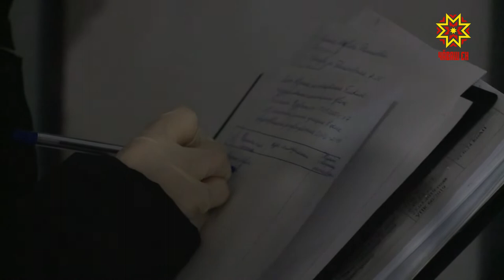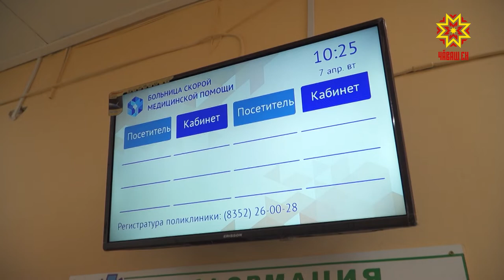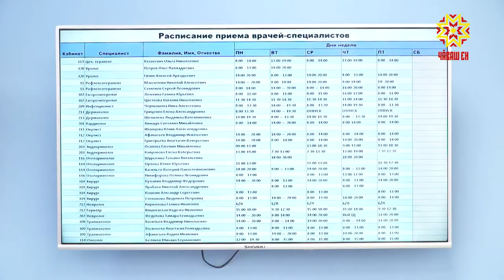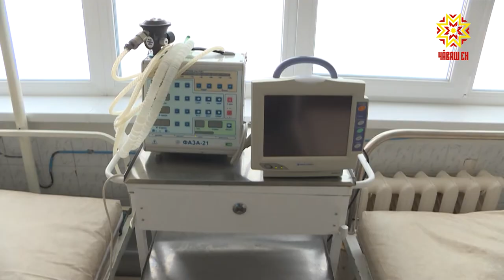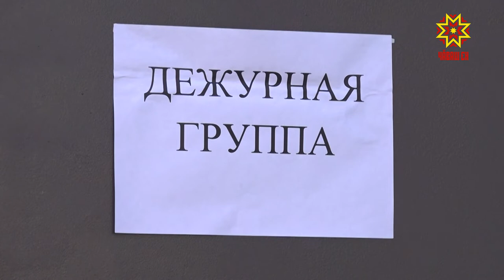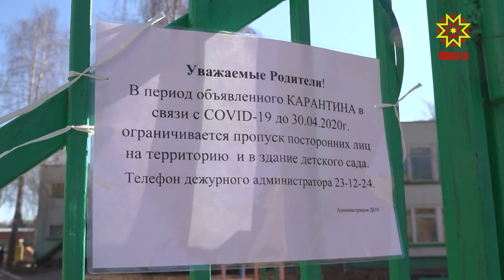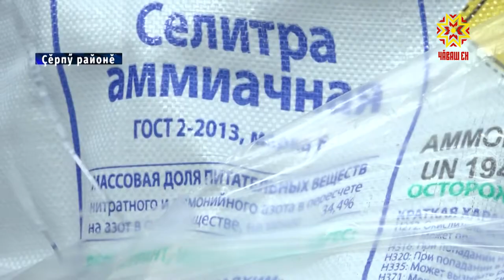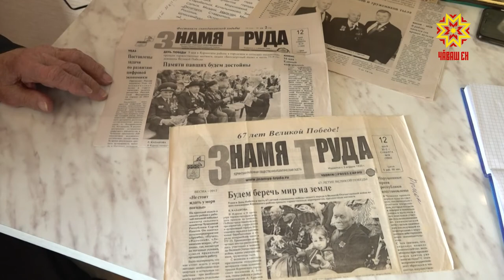Республика 07.04.2020 на чувашском языке. Вечерний выпуск